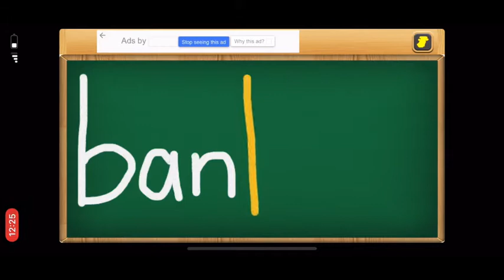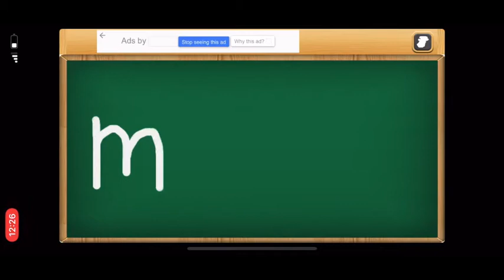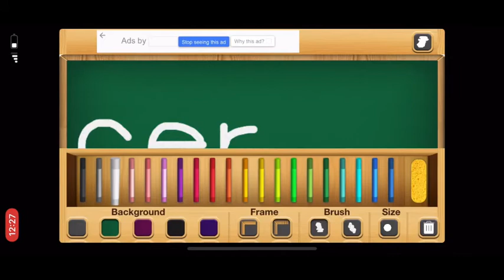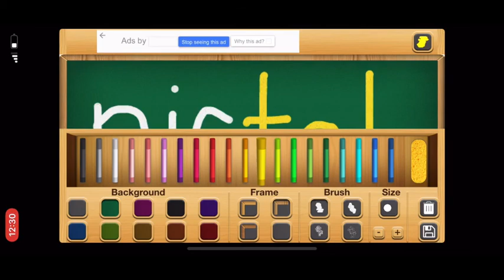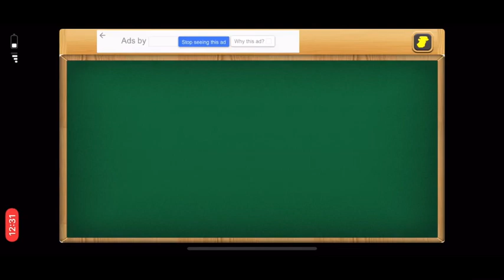Cikgu Bibi - Ulangkaji Perkataan KVKKVK 4 Kreatif SK Gurun (Pusat)